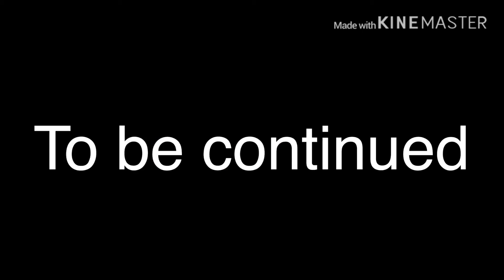Runaway triplets ep.4